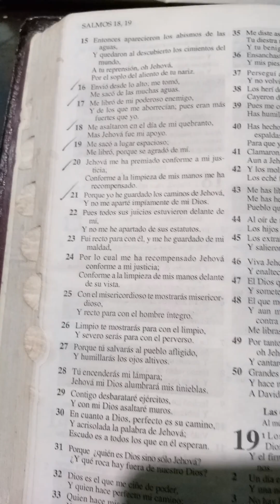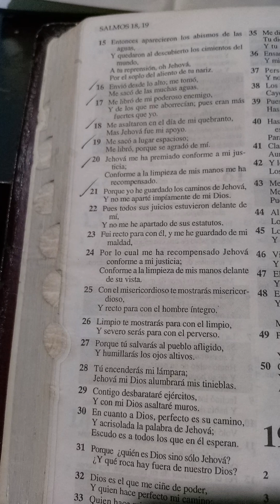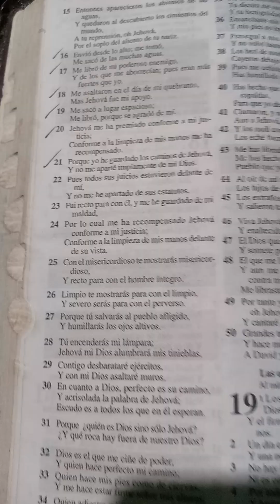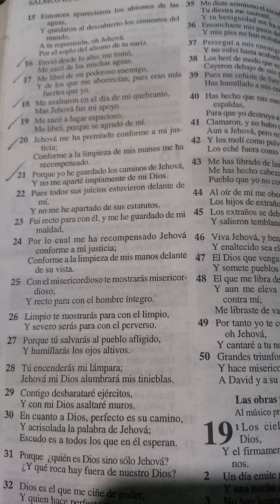Mga Salmo 18:23 Espanol April 23, 2023 Sunday Victory Church Sun Valley